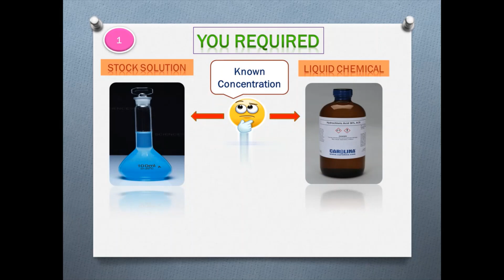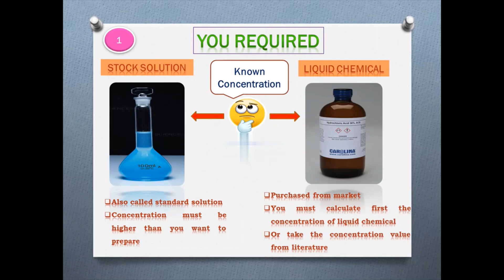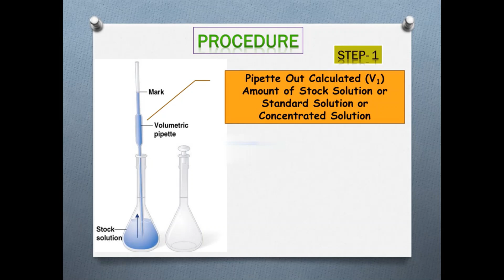Preparation of Liquid Chemicals | Chemical Preparation | Part 5 | WPC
Preparation of solution in chemistry Is an important task. This video contains the preparation of a liquid chemical solution procedure in details.

Preparation of Molar Solutions: Coming Soon...